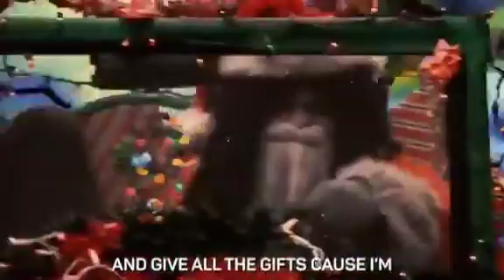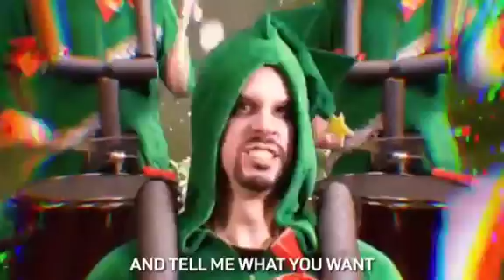zombie claus - Psychostick ( Rob zombie Dragula Parody ) song only